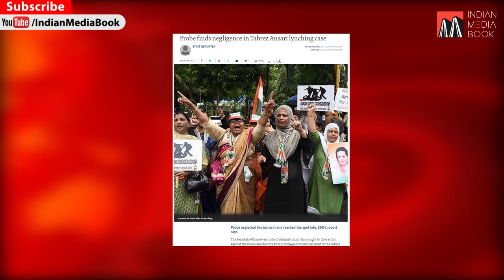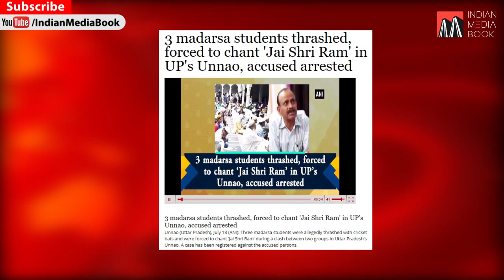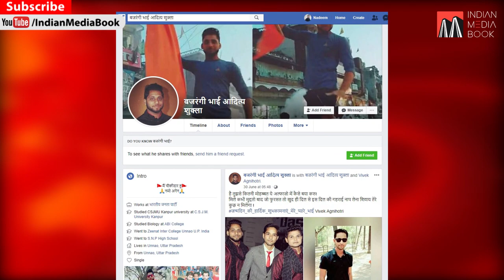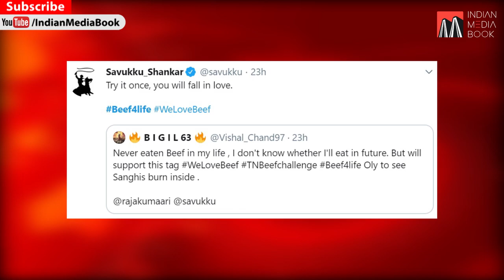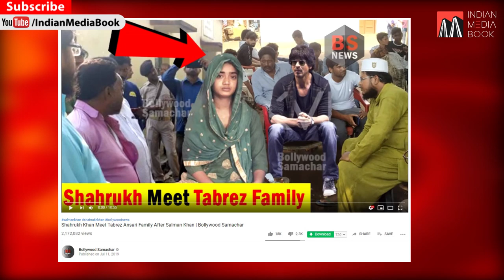FAKE NEWS I Amir Khan, Salman Khan & Shahrukh Khan Fake NewsI Tabrez Ansari | Beef4Life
Report on Amir Khan, Salman Khan & Shahrukh Khan Fake News Tabrez Ansari Lynching | Beef4Life trending in TN | Madrasa students in Unnao | Prime Time with Farhan Hoda. 13/07/2019.